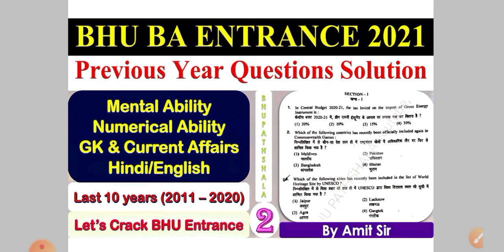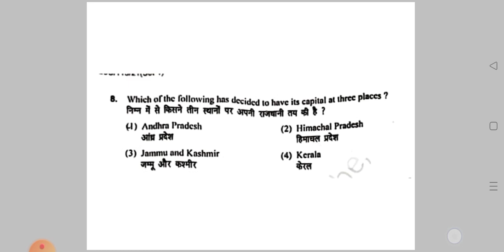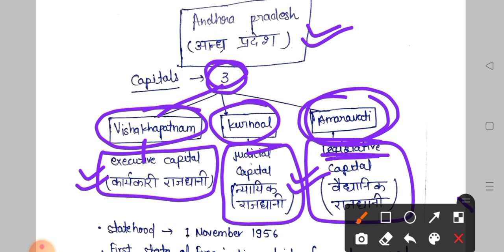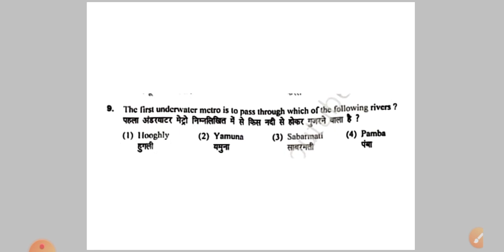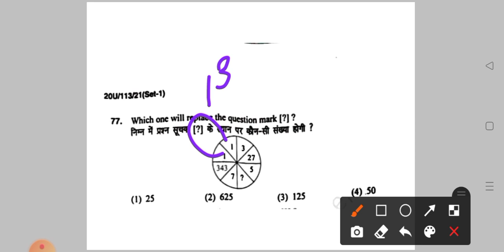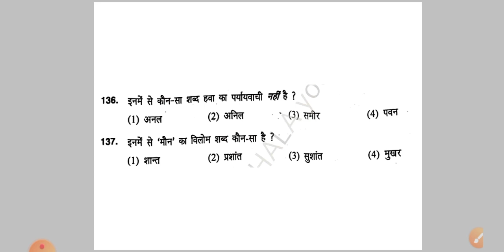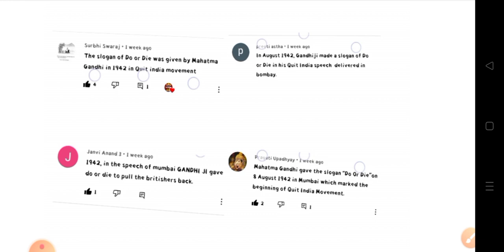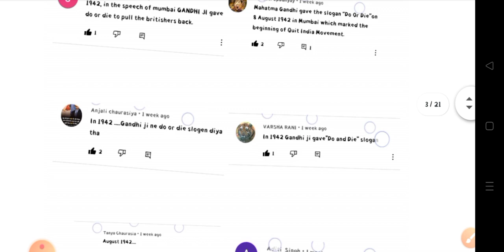BHU BA Entrance 2021 | PYQs Solution Series | P - 02 | By Amit Sir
CUCET 2021
                               JMI 2021
                               AU 2021

Mission 2021
By BHU Pathshala Team

Registration Process :-

Hurry Up!

GK/ GS
Maths
Reasoning
Current Affairs

Our Teaching Faculty👇

Akhil Sir
Adarsh Sir
Tushar Sir
Akash

Pintu
Raaj

Join everyone...

B.Sc. Ag. ,
B.Sc. (Math + Bio )
B.A.LLB,

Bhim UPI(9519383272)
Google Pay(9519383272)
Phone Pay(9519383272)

1- TO GIVE BASIC TRENDS TO DEEP INFORMATION OF ALL COVETED CENTRAL UNIVERSITIES BHU, JNU, DU, ALLAHABAD, AMU, TISS, VRDHA  and more.
2- DAILY Current Affairs
3- Preparation for Admission in BHU, ALLAHABAD, JNU and AMU

bhu ba previous year question paper
bhu ba entrance form 2021
bhu ba important mcqs
bhu ba pyqs series
bhu ba cut off 2021
bhu ba question paper 2021
bhu ba expected question paper 2021
bhu ba syllabus 2021
bhu ba entrance exam date 2021
bhu ba arts entrance 2021
bhu ba social entrance 2021
bhu ba mahamana education hub
bhu ba 2021 expected cut off
bhu ba 2021 solved paper
bhu ba entrance guide
bhu ba entrance book
bhu ba exam
bhu ba cut off

@University Gurukul